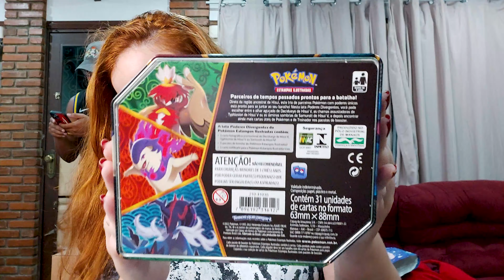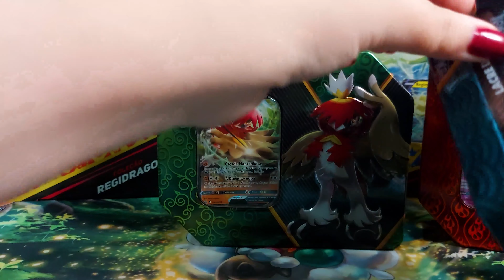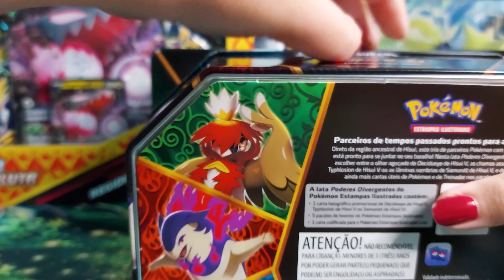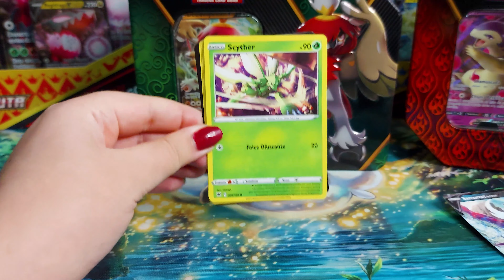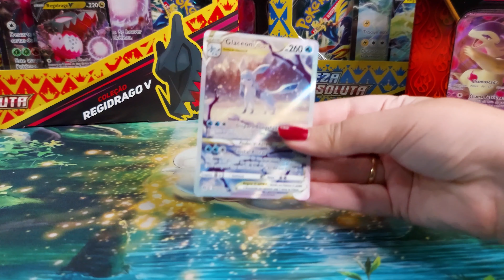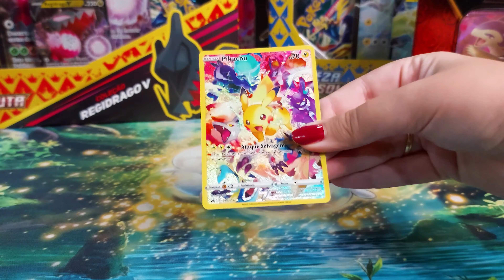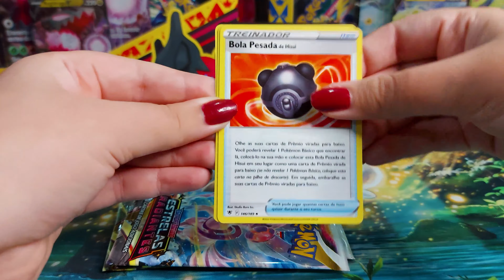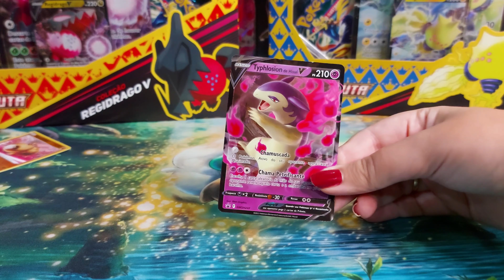Novas Latas Pokémon de Hisui Unboxing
Latas de Cartas Pokémon tcg
Parceiros de tempos passados prontos para a batalha!
Direto da região ancestral de Hisui, este trio de parceiros Pokémon com poderes únicos está pronto para se juntar ao seu baralho!
Nesta lata Poderes Divergentes, você pode escolher entre o olhar aguçado de Decidueye de Hisui V, as chamas assustadoras de Typhlosion de Hisui V ou as lâminas sombrias de Samurott de Hisui V, e depois encontrar ainda mais cartas úteis de Pokémon e de Treinador nos pacotes de booster.

Contém um total de 31 unidades de cartas no formato 63mm x 88mm
Cada jogador deve ter um baralho de 60 ~cartas de Pokémon TCG para jogar